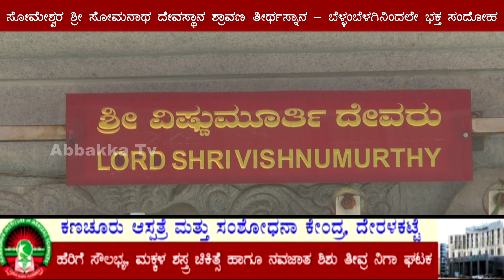Someshwara Temple / ಶ್ರಾವಣ ತೀರ್ಥ / ರುದ್ರ ಪಾದೆಯ ತಟದ ಶಾಂತ ಕಡಲಿನಲ್ಲಿ ಮಿಂದು ಕೃತಾರ್ಥರಾದ ಭಕ್ತಾಧಿಗಳು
ಸೋಮೇಶ್ವರ ಶ್ರೀ ಸೋಮನಾಥ ದೇವಸ್ಥಾನ ಶ್ರಾವಣ ತೀರ್ಥಸ್ನಾನ - ಬೆಳ್ಳಂಬೆಳಗಿನಿಂದಲೇ ಭಕ್ತ ಸಂದೋಹ